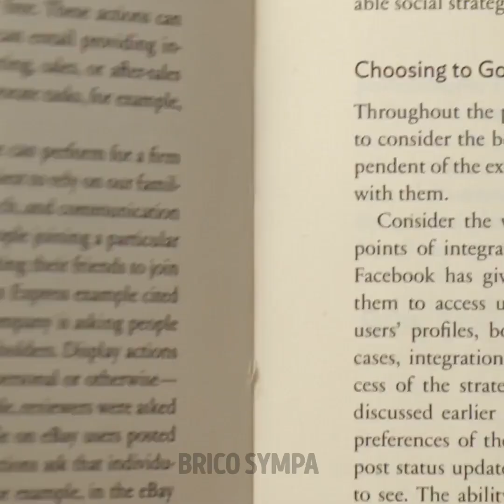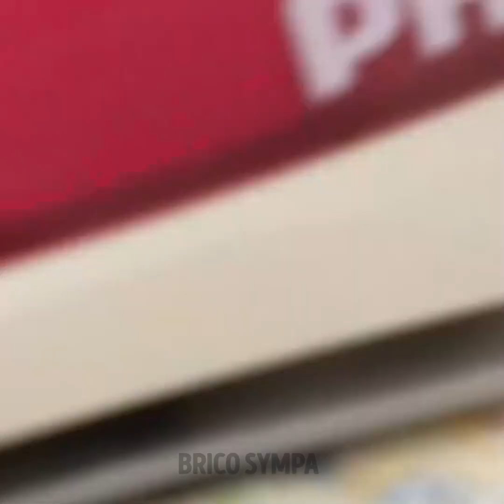Idées étonnantes pour décorer vos desserts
🌟 Plongez dans un monde de douceur avec notre vidéo "Des idées étonnantes pour décorer vos desserts !" 🍰✨ Élevez votre jeu de desserts avec des conseils créatifs et faciles à suivre qui transformeront vos friandises en chefs-d'œuvre comestibles. Des techniques de glaçage vibrantes aux saupoudrages ludiques, nous avons le scoop pour faire de vos desserts un régal pour les yeux et les papilles. Que vous soyez un passionné de pâtisserie ou un amoureux des desserts, rejoignez-nous pour ce délicieux voyage rempli d'inspiration sucrée. 🍬🎨 Préparez-vous à impressionner vos amis et votre famille avec ces charmantes et délicieuses créations. Regardez maintenant et laissez la magie de la décoration de desserts commencer ! 🎂🌈 DessertDecor SweetTreats FoodieFun TIMESTAMPS : 00:00 Grandes idées de décoration au caramel 00:13 Flamme de caramel rouge 04:30 Verre de caramel brisé 08:03 Décorations de gâteaux.